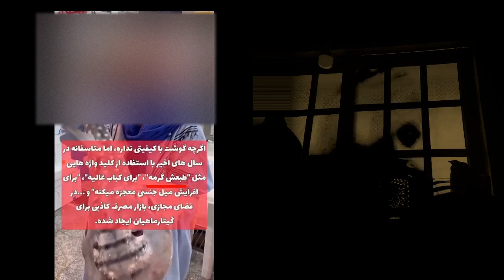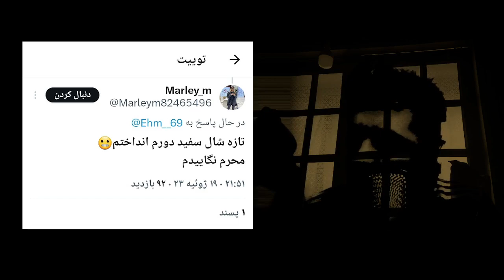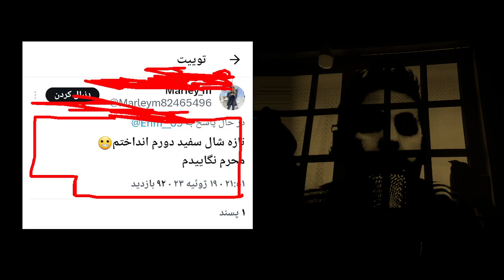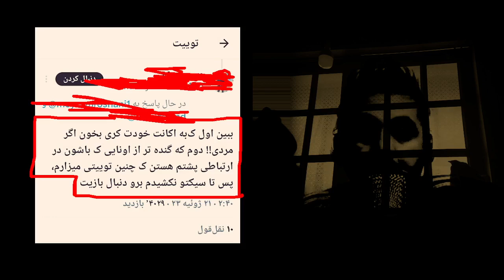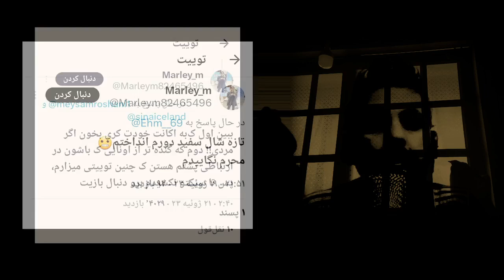کاخ نشینان علیه کوخ نشینان | مملکت مال دو درصده، ما اسکلاشونیم | جمهوری سکولار فمنیستی